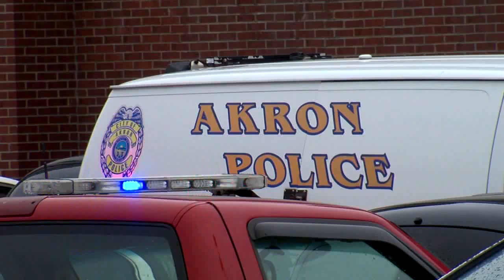Kenmore Fight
A large fight at Kenmore High School, 12 arrested.